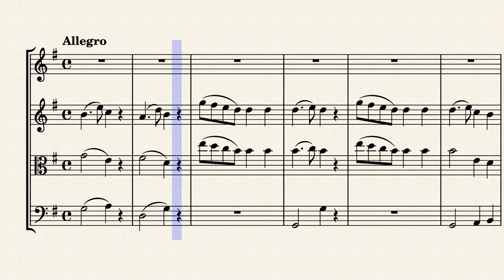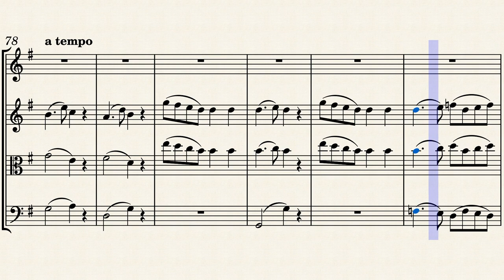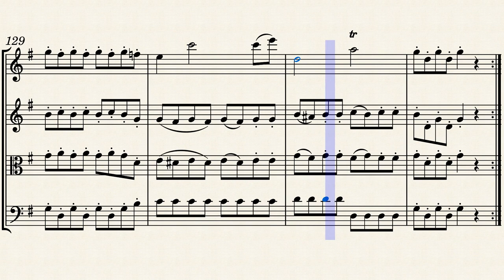Wendling Flute Quartet Mvt 1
My transcription of the third movement of a Quartet for Flute, Violin, Viola and Cello by Johann Baptist Wendling.

Based on ISMLP#428552 No. 8

Scores and Parts for the full quartet, and also for each individual movement can be downloaded free at:

My aim is to find and transcribe or arrange mostly unknown public domain music suitable for small amateur music groups, usually featuring flutes, recorders and strings.